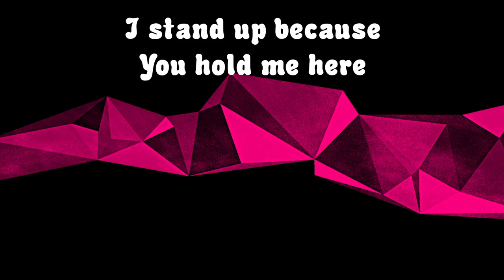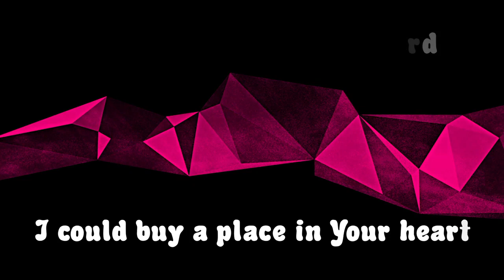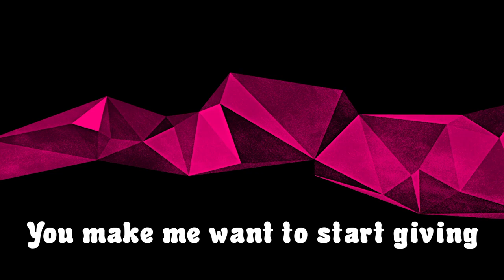Not Mine Anyway ~ JJ Heller ~ lyric video